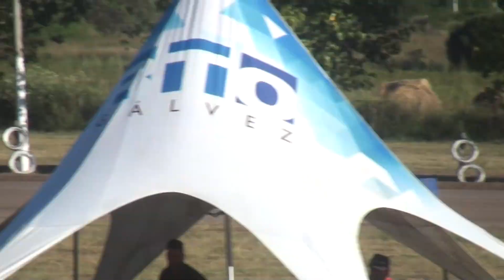2° Serie Completa - 50cc Minimotos - ZCS - 2° Fecha Gálvez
Triunfo de Michel Ferrero de Brickmann en la 2° Serie de 50 Minimotos en la 2° Fecha del Zonal del Centro Santafesino en Gálvez